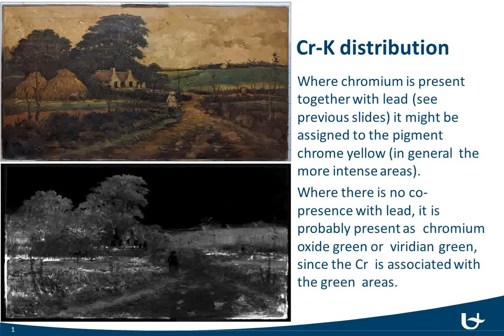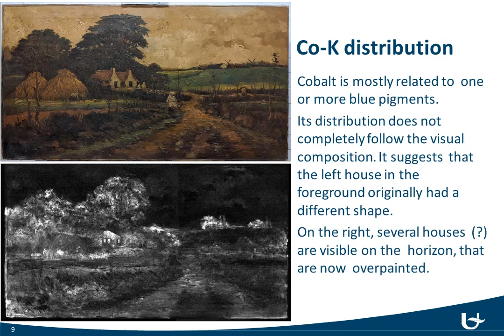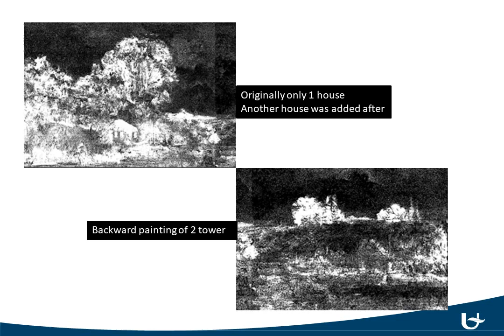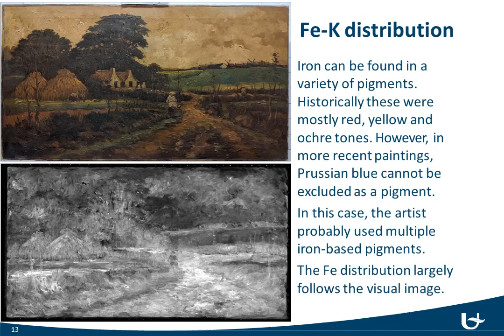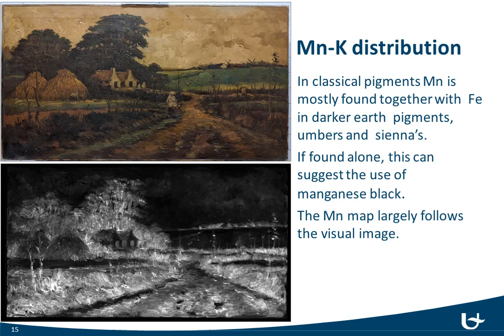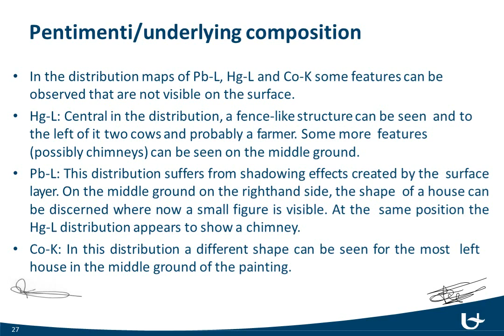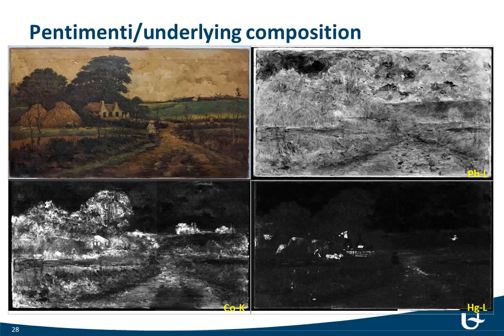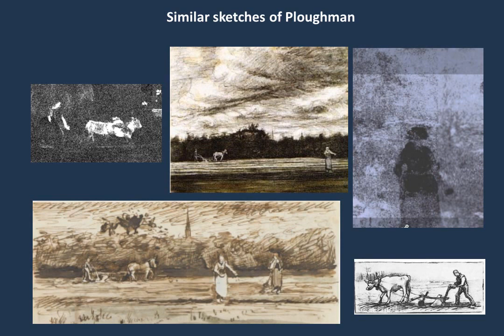Landscape under the sun part 3.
It is suspected until proven to be Vincet van gogh painting, the same color and style with Personange garden at nuenen, the one that has been stolen in raid at singer laren museum, what do you think?